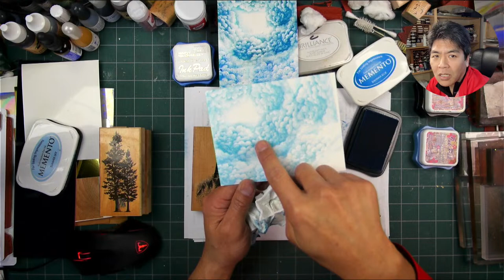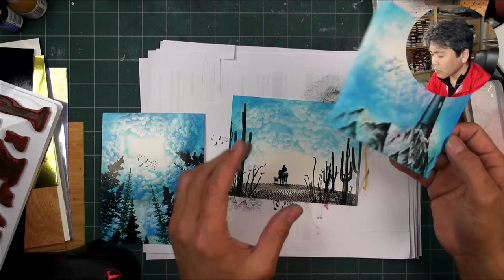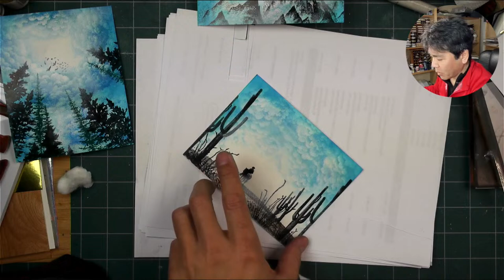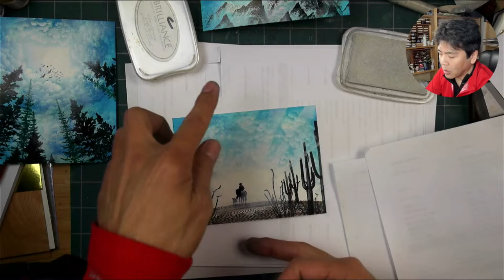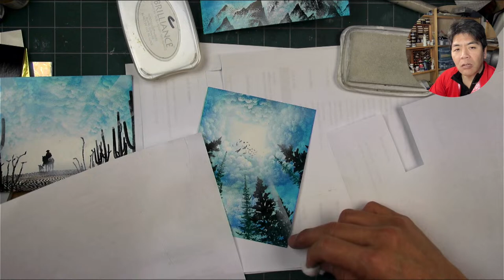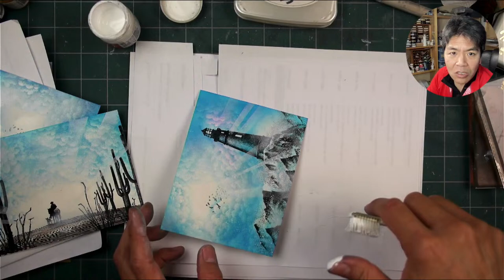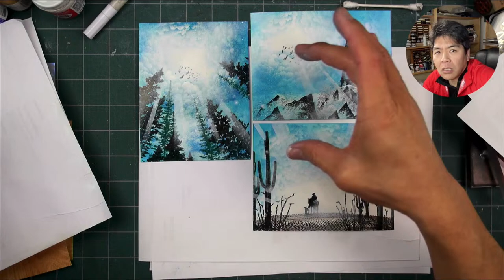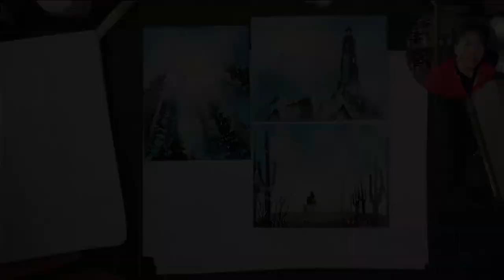Stampscapes Friday Night Live: Light and Air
I wanted to make a couple sympathy cards so what I usually focus on is light and airy scenarios.  I like using the Cloud Cumuls to set the mood for the scenes.